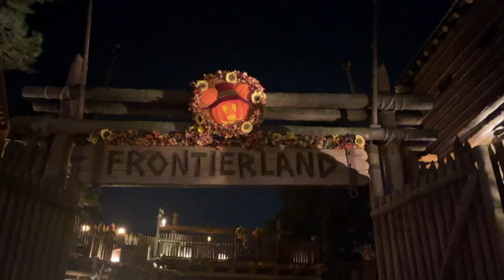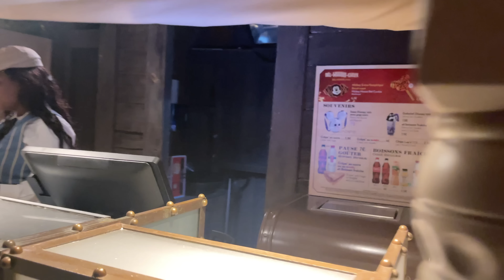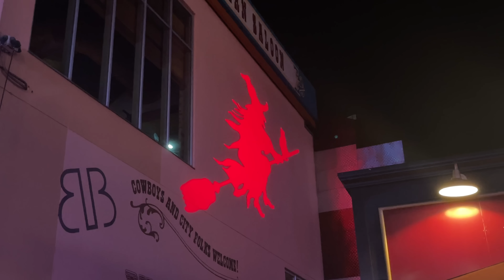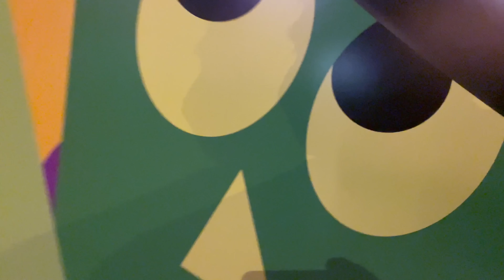HALLOWEEN DE NUIT DISNEYLAND PARIS ! BURGER HYPÉRION, BISCUIT VOLANT, DISNEY VILLAGE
Une soirée HALLOWEENESQUE à Disneyland Paris !
Nouveau Burger Halloween à l'Hypérion Café, Biscuit volant, Décorations DISNEY VILLAGE,
Une visite de nuit avec la féerie des décorations et l'ambiance d'Halloween !

👉 Et cliquez sur la cloche🔔pour être informés des nos dernières vidéos mises en ligne !

👉🏻Vous êtes nombreux à nous solliciter pour pouvoir donner un coup de pouce à la chaine ! notre TIPEE 👇🏻